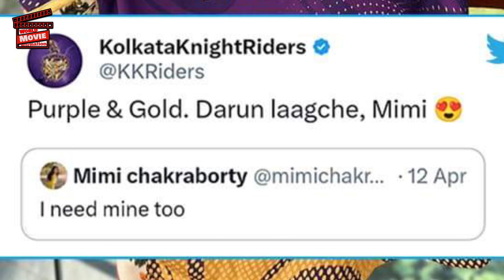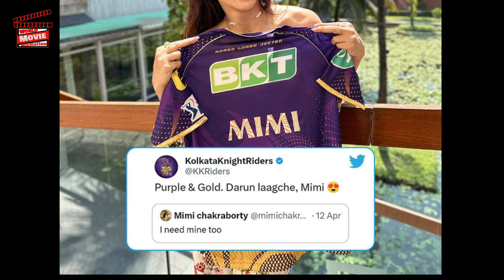মিমিকে বিশেষ উপহার দিলেন সুপারস্টার শাহরুখ খান | shahrukh Khan give gifts Mimi Chakraborty